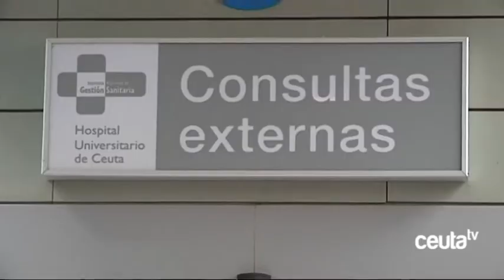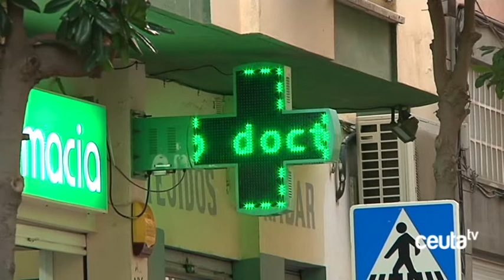La epidemia de la gripe se adelanta en el resto de España pero no en Ceuta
Aunque las incidencias de la gripe indican que el presente año se ha adelantado el pico de la epidemia en el casi todo el territorio español, no ha ocurrido de igual manera en Ceuta que presenta un número de casos similar al del año anterior. Aún así se han registrado cinco hospitalizaciones debido a la gripe y un fallecimiento. En todos los casos se trataba de personas dentro de grupos de riesgo que no se habían vacunado.